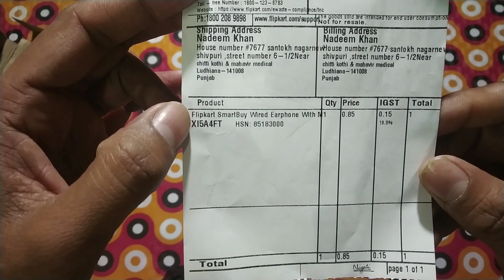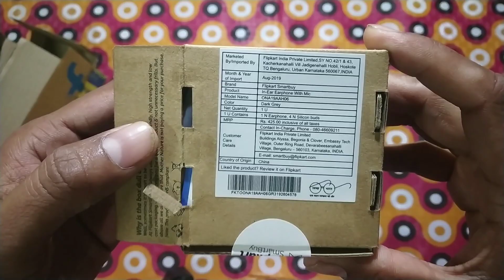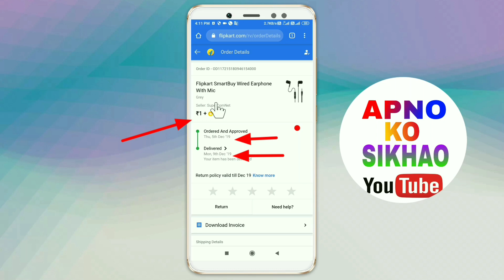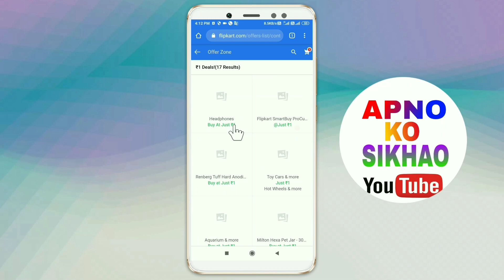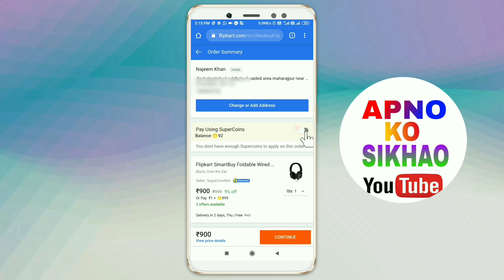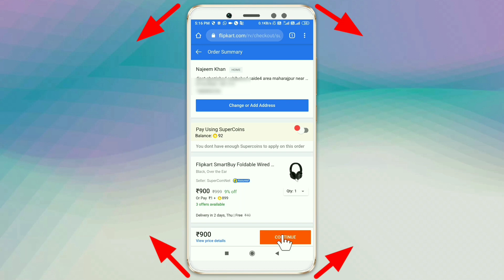How to order any product on flipkart only 1 rupees | flipkart se free me order kaise kare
FlipkartRS1Sale

apnokosikhao nadeem khan Ludhiana Punjab